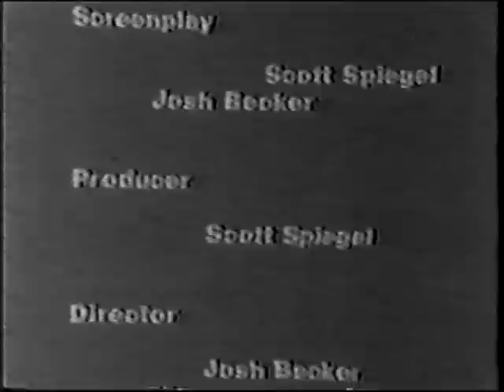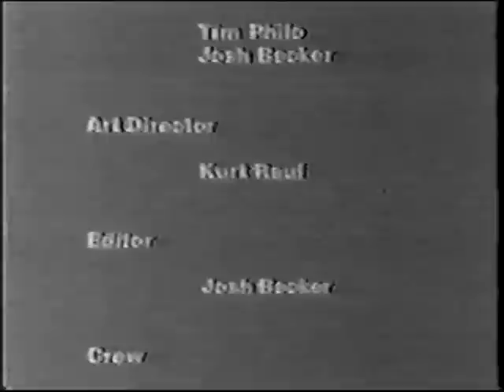Cleveland Smith: Bounty Hunter (1982)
Bruce Campbell stars as Cleveland Smith, a bumbling "Indiana Jones" parody.

Directed by Josh Becker and Scott Spiegel

Starring:
Bruce Campbell
Scott Spiegel
Cheryl Guttridge
Sam Raimi